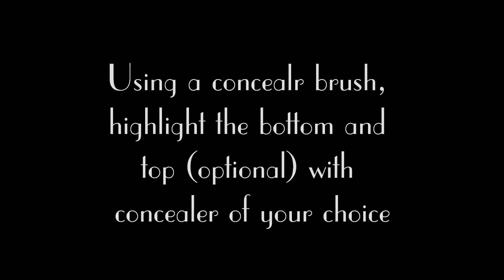My Eyebrow Routine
Nyx Auto eyebrow pencil in Dark Brown
Mac's Espresso eyeshadow
Nw40 Studio Finish Concealer
Elf Wet Gloss Lash & Brow Clear Mascara